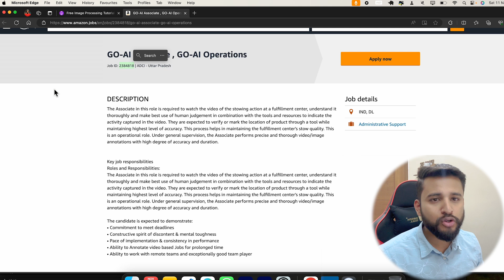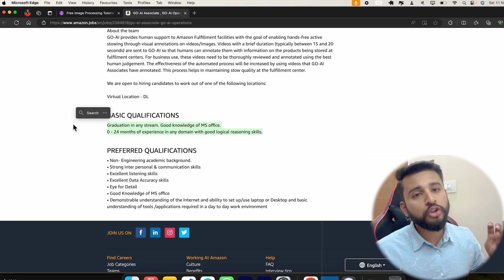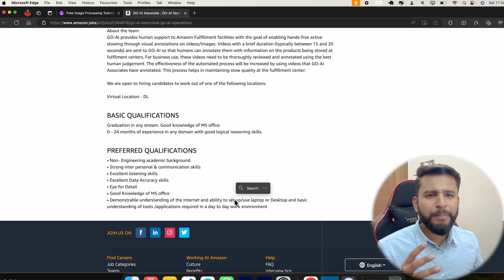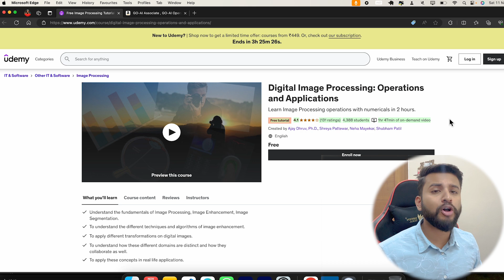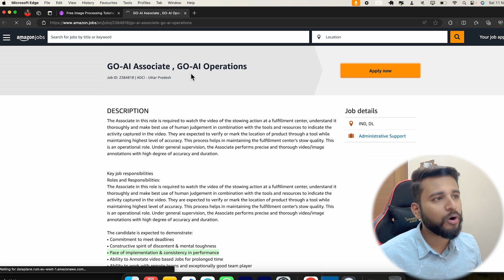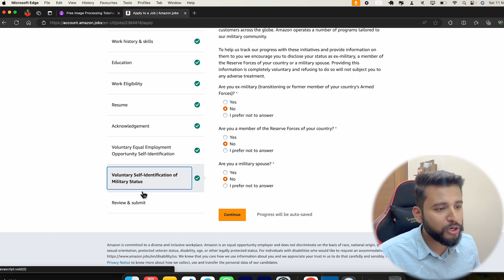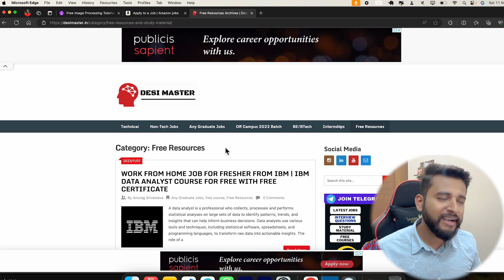BUMPER HIRING BY AMAZON ANNOUNCED| WORK FROM HOME JOB | AI BASED JOB FOR FRESHERS🔥| ON-SPOT TEST✅